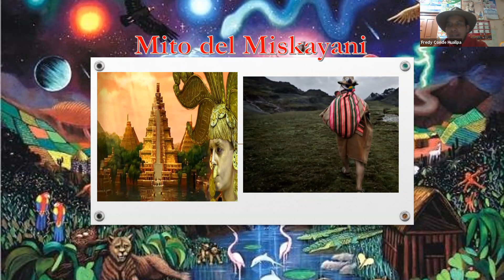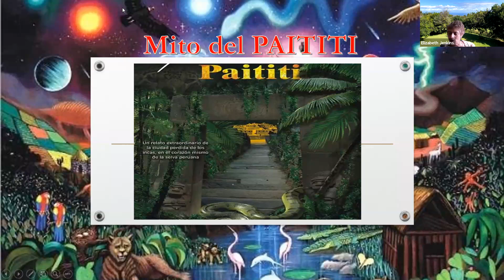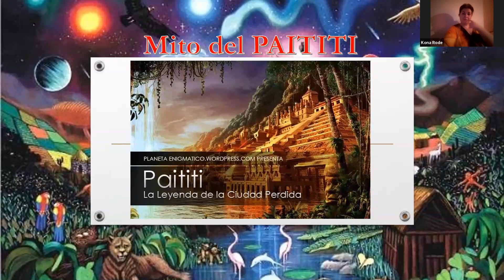Sunday Sami Services, July 11, 2021 The Legends of Miskayani and Paititi.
This week Q'ero Youth Paqo, Ruben Angel, speaks on "The Legends of Miskayani and Paititi". Come and learn about the Divine Feminine and the Divine Masculine in this beautiful tradition.

Please donate any amount if you are able, your Ayni donations are very much appreciated to support our Paqo Q’ero Youth.

To join us at our next Sami Service, please register here:
Donations may also be made to support our Q'ero Paqo Youth.